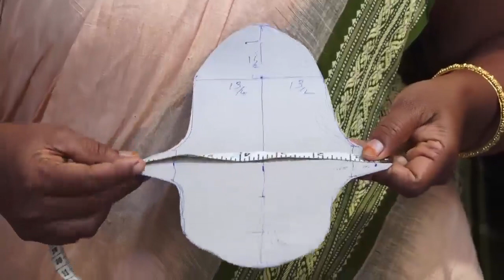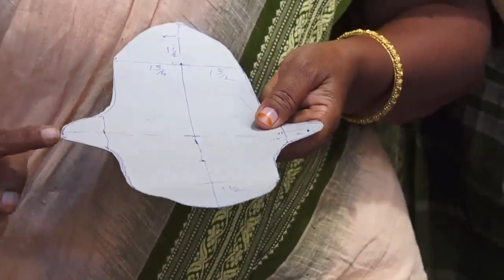Homemade Napkin | Manimozhi